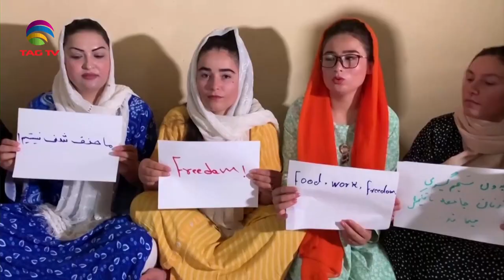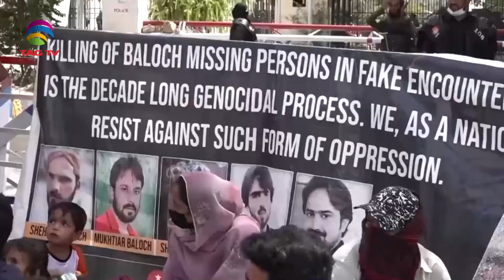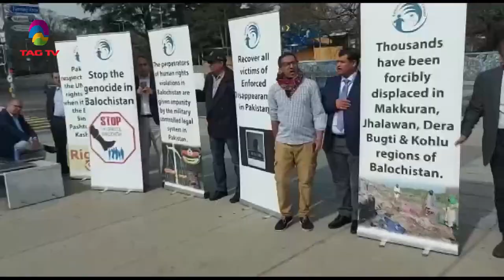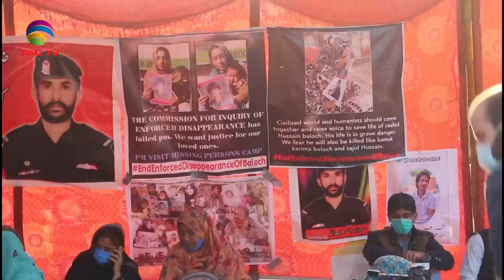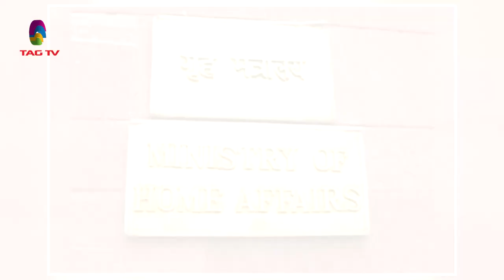News Week South Asia News Magazine - Sunday Edition - Sep 25, 2022